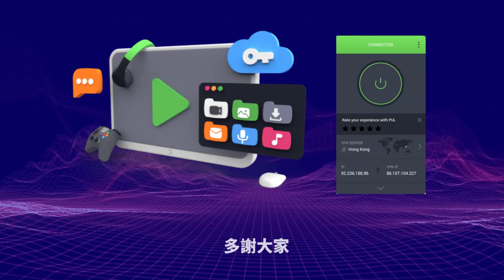2.24【報應即刻來了！】中國今年的訂單都消失了，招商部門提出「六皮政策」向外國客戶哀求新訂單！反而嚇怕所有外資！@主持：Tony Choi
2.24【報應即刻來了！】中國今年的訂單都消失了，招商部門提出「六皮政策」向外國客戶哀求新訂單！反而嚇怕所有外資！@主持：Tony Choi